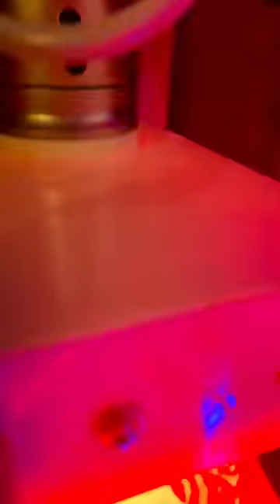Face Cupping Treatment